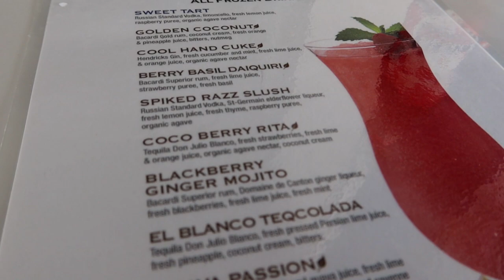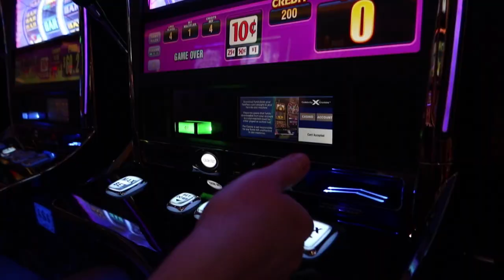RELAXING SEA DAY! | CELEBRITY EQUINOX CRUISE VLOG PART 5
We have a full relaxing sea day on the Celebrity Equinox during our Western Caribbean cruise in February 2020! We start the day with a workout before heading to the Oceanview Cafe buffet for breakfast! We relax by the pool on the lido deck and then do a bit of shopping and head to the Passport Bar for drinks! Next we go to the buffet for lunch, the Slush Bar, and Craft Social Bar for drinks! We relax in our balcony room and play a tabletop game. We enjoy the Broadway Cabaret show in the Equinox Theater and have a wonderful meal in the Silhouette Dining Room which is their main dining room.